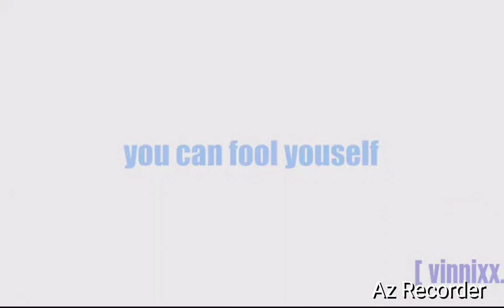12 de octubre de 2023